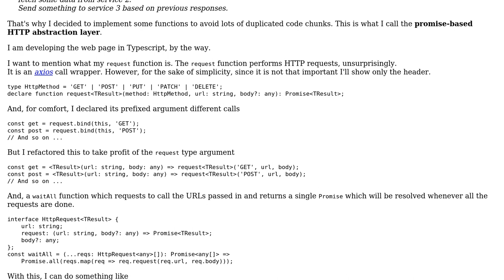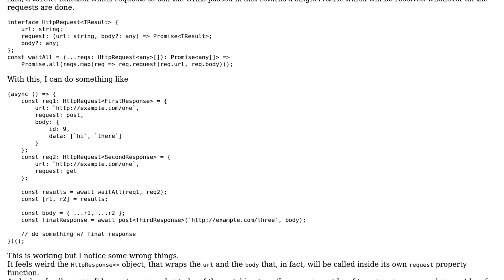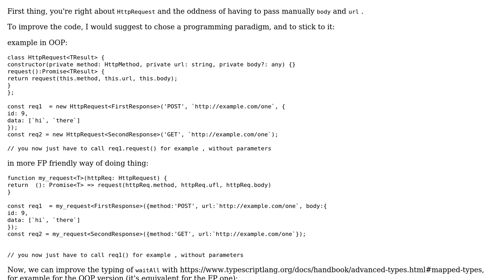Code Review: Promise-based HTTP abstraction layer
With thanks & praise to God, and with thanks to the many people who have made this project possible! You are responsible for your own actions.